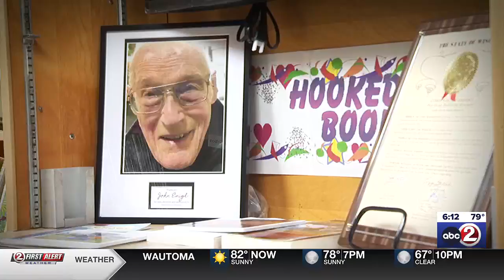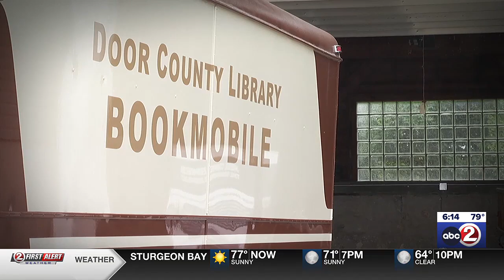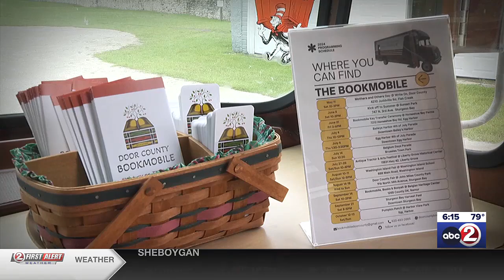SMALL TOWNS: Historic Door County Bookmobile back in operation